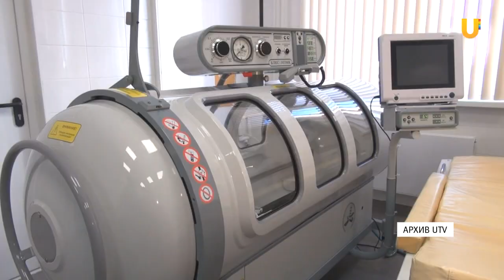UTV. В Башкирии дети стали меньше болеть, однако инвалидность заметно возросла